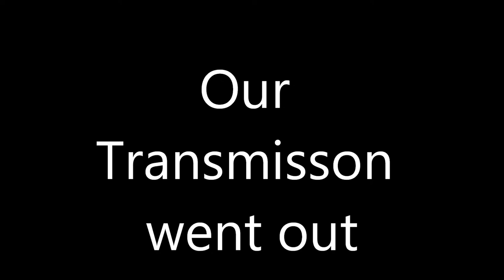Our Transmission went out on our Dodge Ram : full Time RV living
I somehow lost the footage when our transmission went out.. 1500 miles from home.. went several days with it in the shop and thankful to have it back